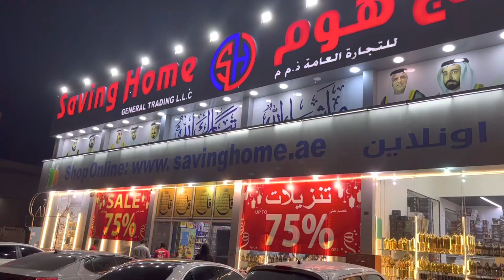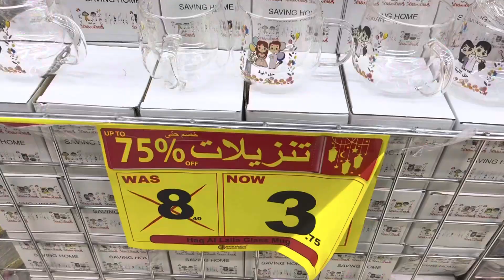Saving home | ajman | ramadan 2023 decorations 🌙